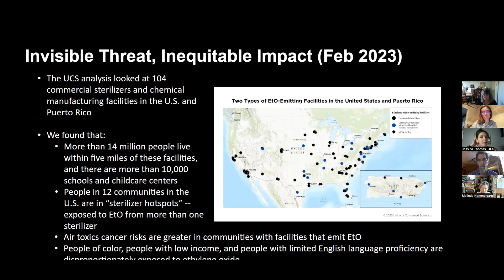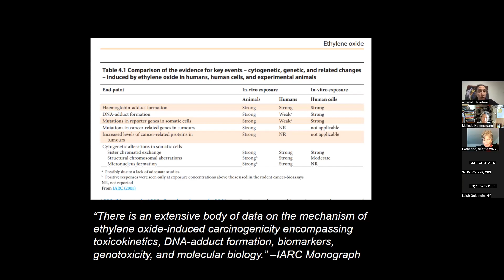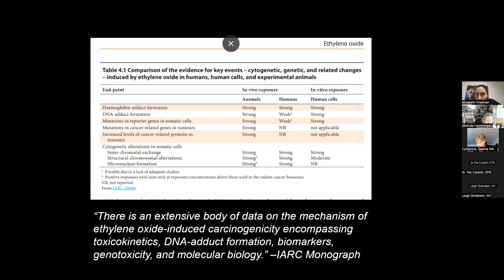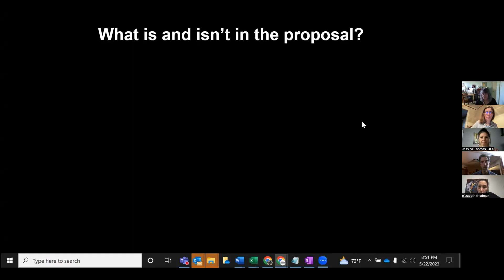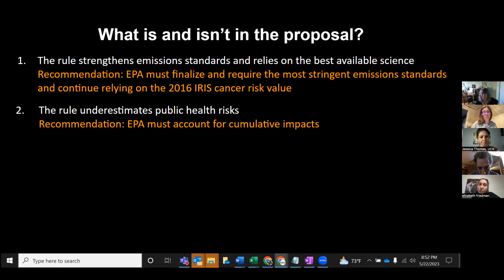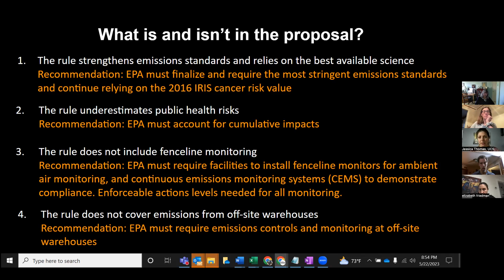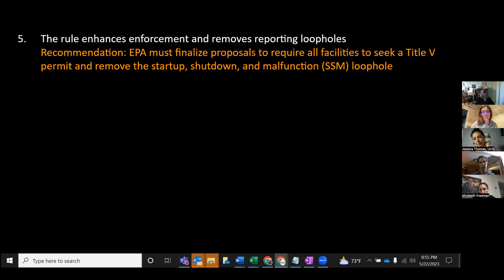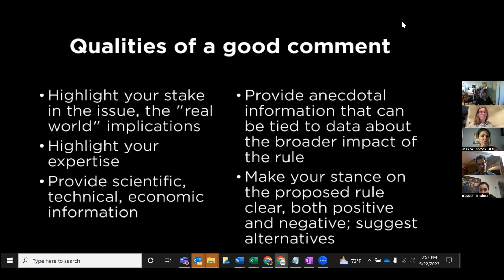23 05 22 Ethylene Oxide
Jessica Thomas of the Union of Concerned Scientists and Dr Elizabeth Friedman of the Kansas City PEHSU tell us why we should care and how to comment to EPA re proposal rule revisions